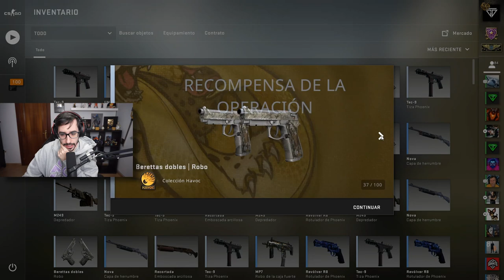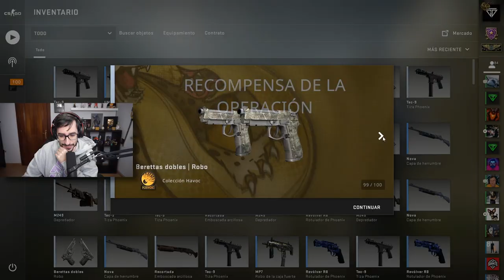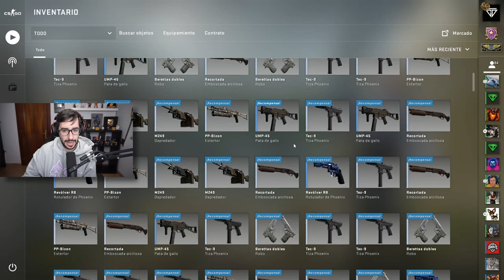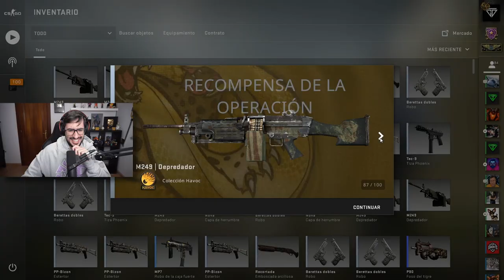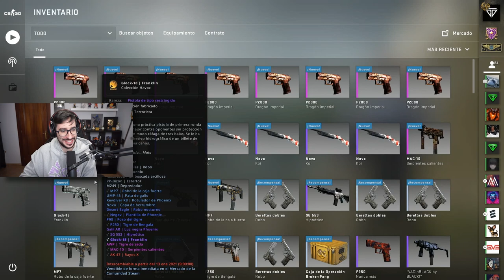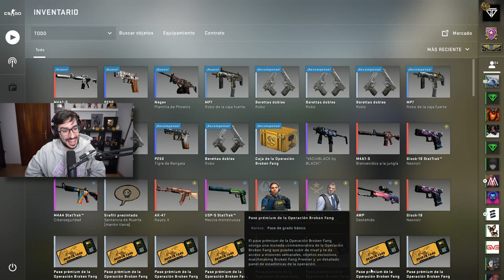COMPRO 1000 ESTRELLAS BUSCANDO EL ARMA MÁS CARA DE LA OPERACION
► CONSIGUE un 15% de BONIFICACIÓN y un TICKET GRATIS para participar en el SORTEO de GoSkin